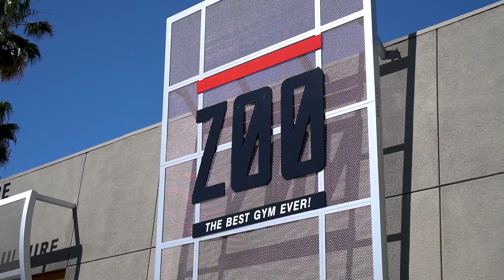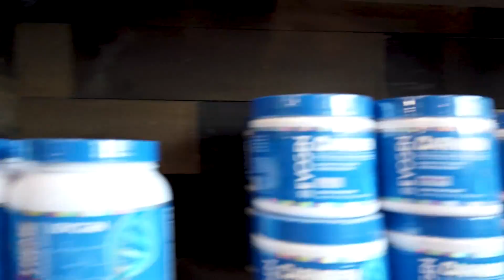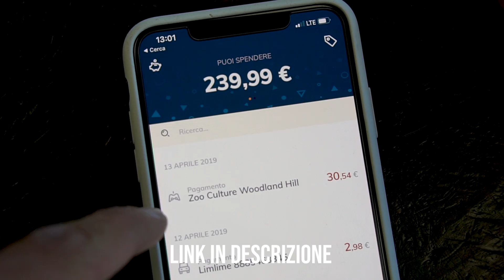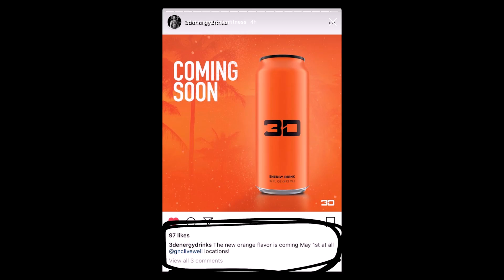ZOO CULTURE di BRADLEY MARTYN e MALIBU BEACH • Michael Spampinato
Da Bradley secondo voi cosa avremo allenato? :D ( facile)